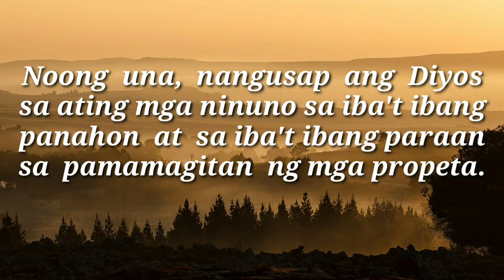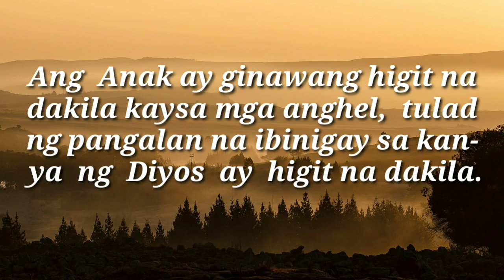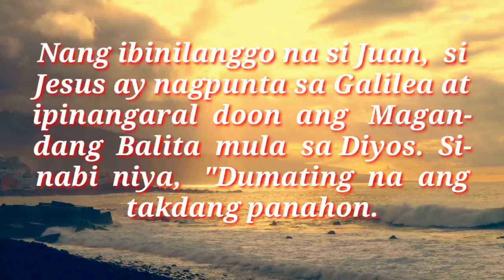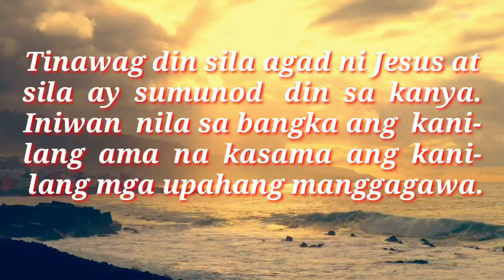ANG MABUTING BALITA NG PANGINOON | JAN. 11, 2021 | DAILY GOSPEL | ANG SALITA NG DIYOS | FSMJ CHANNEL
DAILY GOSPEL | JAN. 11, 2021 | MONDAY

Ang mga Misteryo ng Tuwa(Dinadasal tuwing Lunes at Sabado)